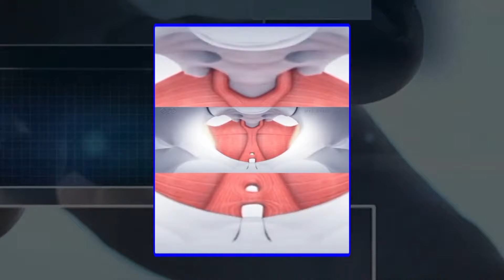Explora los beneficios de la silla para ejercicios pélvicos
Programa de radio conducido por la psicóloga Ana Simó
Emitido de Lunes a Viernes 9:00AM-11:00AM 92.5FM 89.7FM 89.9FM